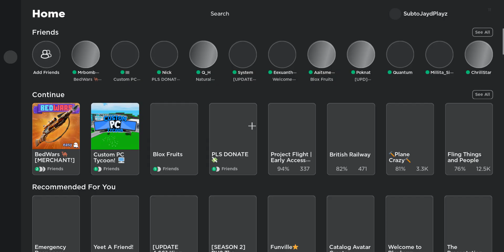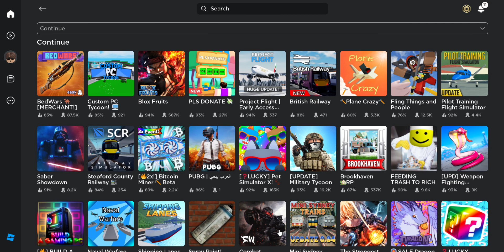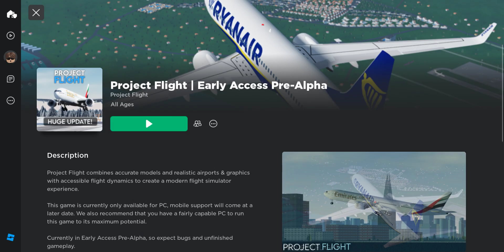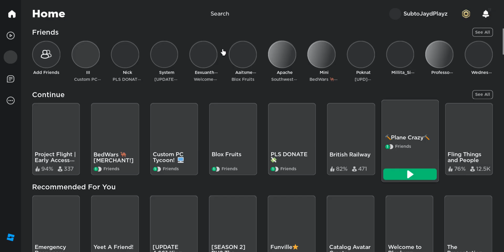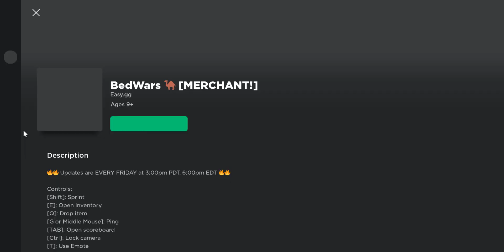Bedwars and a mix of diff games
Hi Guys! Sorry for not uploading for a long time. I was not feeling of recording for a while and i was in Malaysia, But im back!